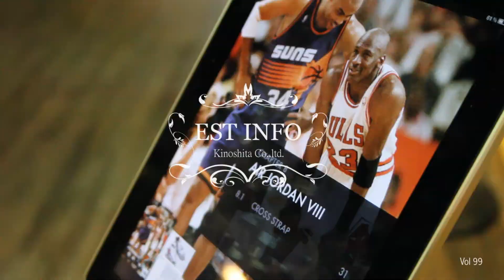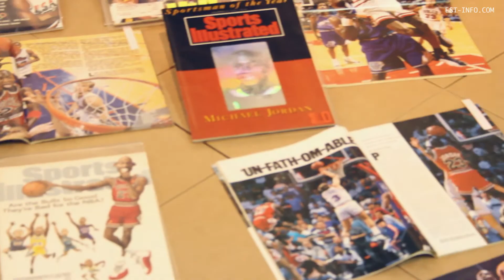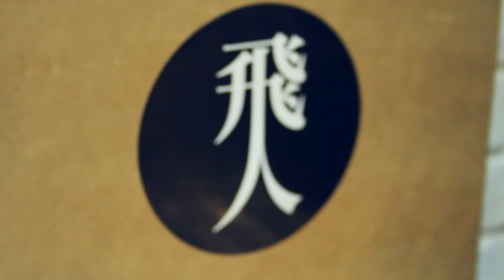EST INFO. 強尼先生 Mr.Johnny Vol.99 - 滿滿的鞋盒，裝的是 夢想 - 飛人勘履鞋合展！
這次強尼先生到了由台灣最為知名的球鞋網站堪履 KENLU.net 所主辦的 "滿滿的鞋盒，裝的是 夢想 - 飛人勘履鞋合展" 一窺由全台灣最為重量級的球鞋收藏家們的心中寶貝，而由高中開始就深深迷上 Jordan 並且因為 Jordan 開始學習籃球，愛上籃球一直到現在的強尼先生來說，這次的展覽除了能一窺許多限量甚至是並未正式販售的 SAMPLE 或是球員版 PE 鞋款外，更勾起了自己滿滿的回憶，實在是相當優質的展覽，而展覽時間只到七月二十八，有興趣的朋友可別錯過了！

飛人勘履鞋合展

地點：台北市西門町 誠品西門店 B1